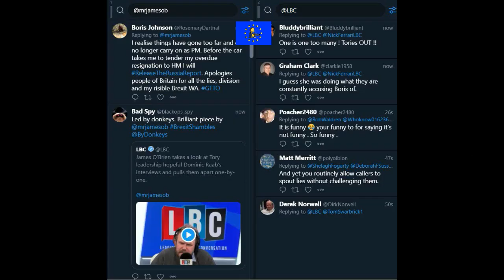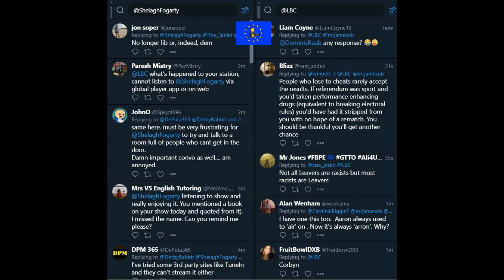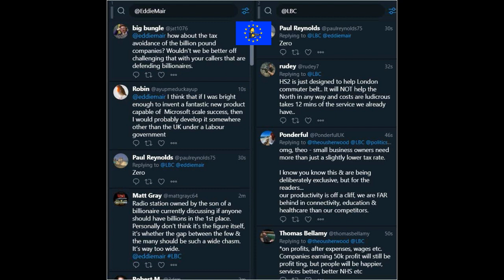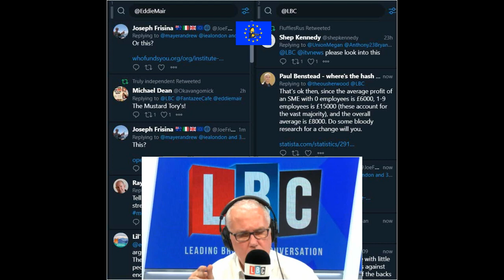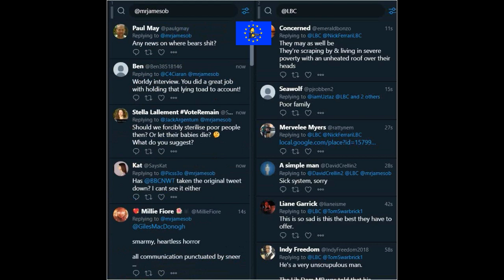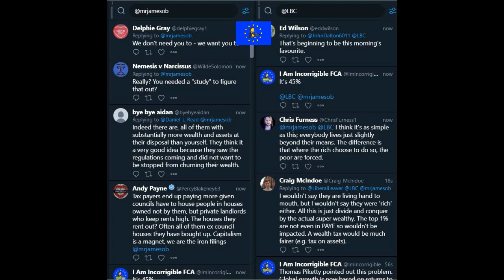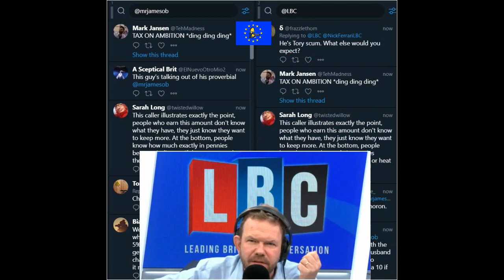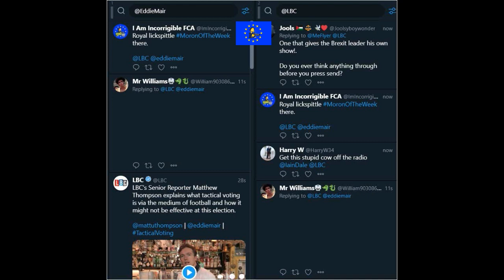Moron Of The Week: Lying, liars, royally lie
James O'Brien, Shelagh Fogarty, The Andrew Neil Show, Channel 4 News, Politics Live, Iain Dale, & Eddie Mair 20 - 22 November 2019